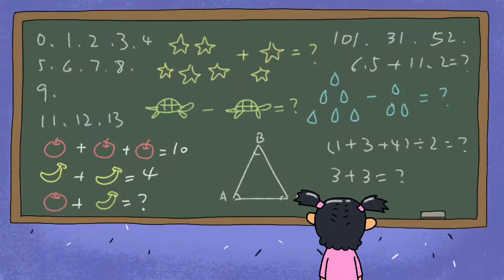My Parents Are Never Happy With My Grades